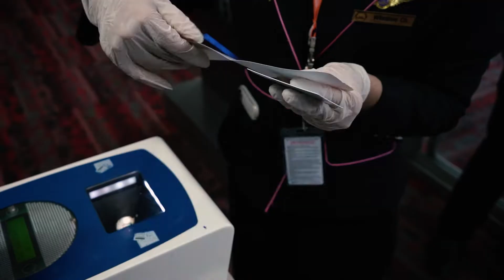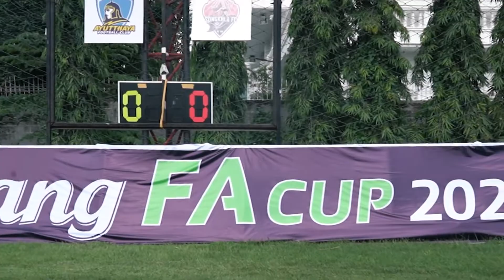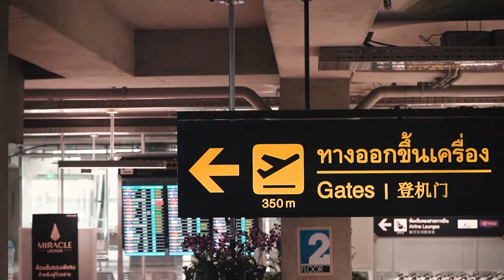บุกไปนิ เห้ย ! Ep .2 บางประอิน อยุธยา เอฟซี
วิดีโอประมวลบรรยากาศการเดินทางไปแข่งขัน ศึก FA cup  เงือกสมิหลา "สงขลา เอฟซี" บุกไปเยือนถิ่นบางประอิน อยุธยา เอฟซี